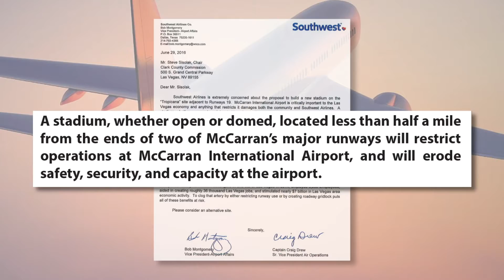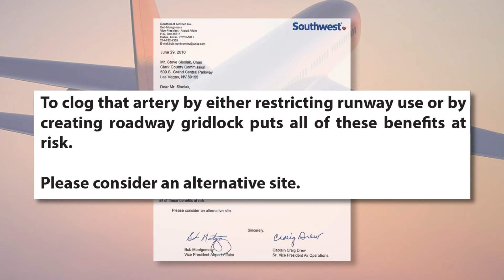Southwest opposes stadium site near airport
Southwest Airlines, McCarran's biggest and busiest carrier, has come out against the proposed NFL stadium across Tropicana from two of the airport's main runways.

In a letter obtained by News 3, two top Southwest officials write, "A stadium, whether open or domed, located less than half a mile from the ends of two of McCarran's major runways will restrict operations at McCarran International Airport, and will erode safety, security and capacity at the airport."

The letter was written by Bob Montgomery, Southwest's Vice President- Airport Affairs, and Captain Craig Drew, Southwest's Sr. Vice President Air Operations. It was addressed to Clark County Commission Chairman Steve Sisolak, who sits on the Southern Nevada Tourism Infrastructure Committee, which is considering how much public money a stadium should get.

"For Southwest Airlines to come out and say they're in opposition to that site, and the chief pilot to say he's in opposition to that site - the five words - 'please consider an alternative site' - ring pretty solid with me," Sisolak told me. "I have real trouble considering that site or making that site viable."

The site is known as "Trop 42," for its 42 acres and location on Tropicana, was and is the initial pick by the Las Vegas Sands Corporation and its partner, Majestic Realty, as the preferred site for a stadium that could host an NFL team. One team in particular - the Oakland Raiders - have said they'd move here if that stadium gets built.

Other sites have also been mentioned, including the soon-to-be-demolished Riviera.

"There's three or four other serious sites that would all work. It's just a matter of seeing what the land is valued at," said Sisolak.

Sands officials have also said they're open to other locations.

Southwest says a stadium, with its video boards, fireworks, and light displays, would be a dangerous distraction for pilots landing or taking off. It says aircraft jet noise would render the stadium useless for concerts. The airline also has a concern about traffic.

"Finally, since most of our customers arrive at the airport via Las Vegas Boulevard to Tropicana Avenue to Paradise Road, we must oppose the site due to vehicle gridlock alone," writes the airline.

Southwest also mentioned the jobs it brings to the valley - 3,250 employees, according to the letter, and its associated economic impact, which the airline values at $7 billion dollars. "To clog that artery by either restricting runway use or by creating roadway gridlock puts all these benefits at risk," it says.

Sisolak is optimistic this will not derail a stadium somewhere in the valley.

"If we don't take advantage of this opportunity, the problem I've got is when is another opportunity going to come along to present itself," he says.

The stadium will come back before the Southern Nevada Tourism Infrastructure Committee at its next meeting on July 11th.

News 3 reached out to Las Vegas Sands for comment but did not receive an answer by airtime.